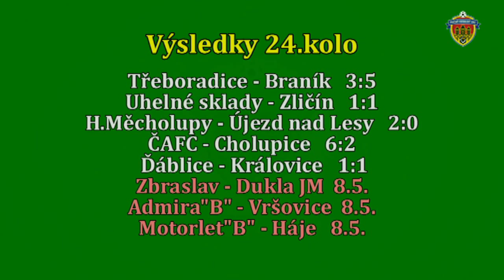Pražská teplárenská přebor mužů 2016/2017 24.kolo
5.5.2017 Uhelné sklady - Zličín 1:1